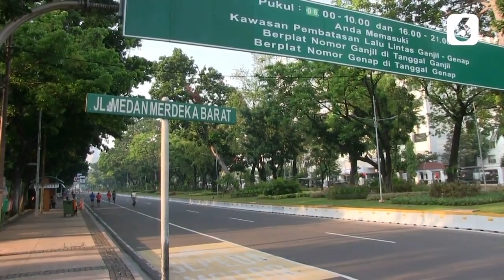Demo RUU Cipta Kerja di Jakarta, Sejumlah Akses Jalan Ditutup - Liputan6.com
Selasa (12/10) pagi polisi sudah bersiaga melakukan apel guna antisipasi unjuk rasa RUU Cipta Kerja yang rencananya akan digelar hari ini. Sejumlah jalan di seputar kawasan Istana Merdeka ditutup.